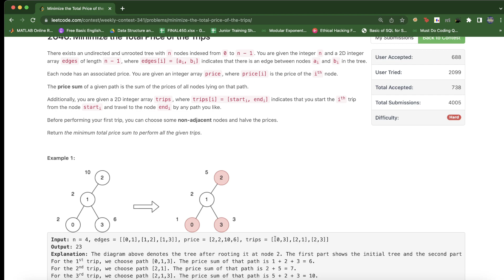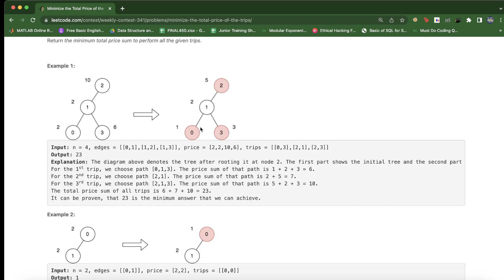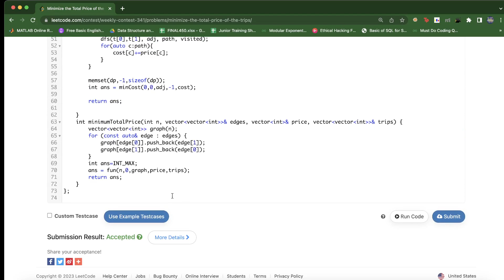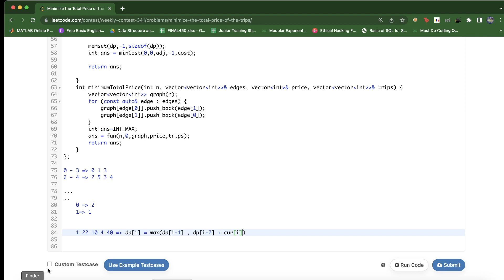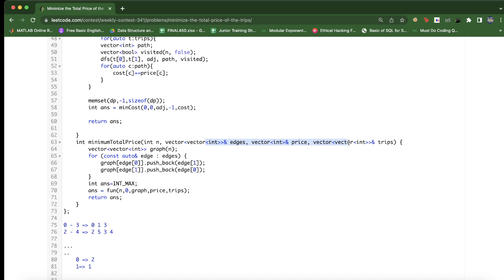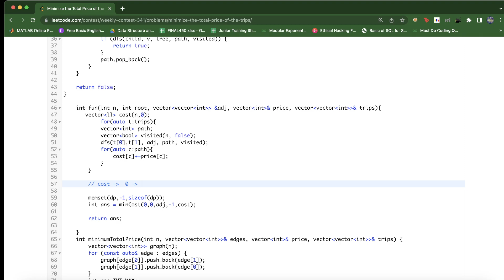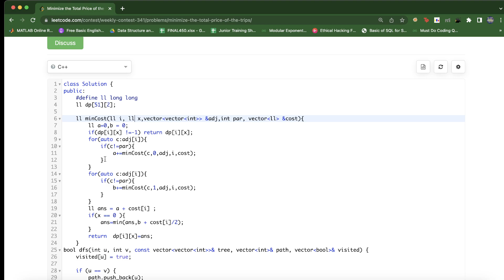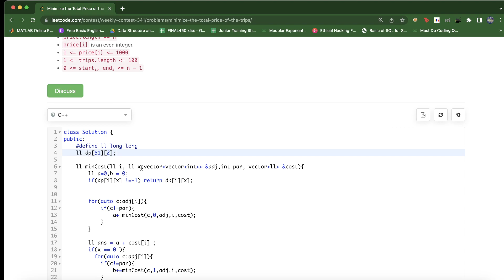2646. Minimize the Total Price of the Trips || LEETCODE WEEELY CONTEST 341 || Hindi